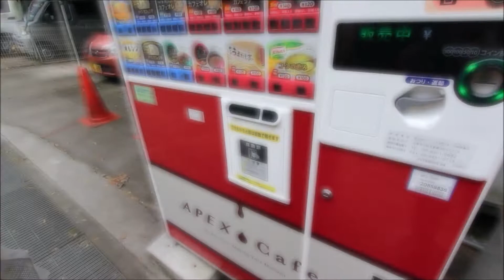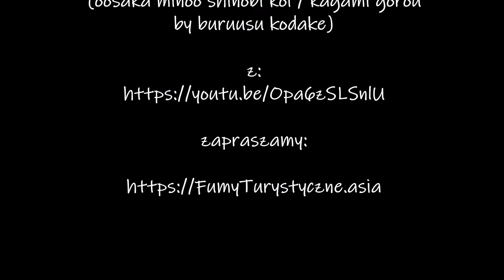Spacer do wodospadu Mino o